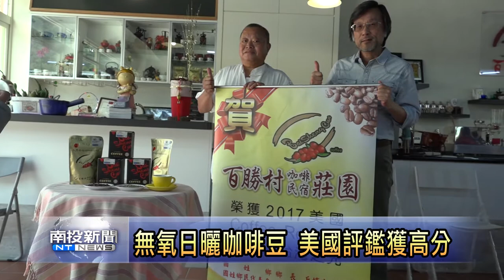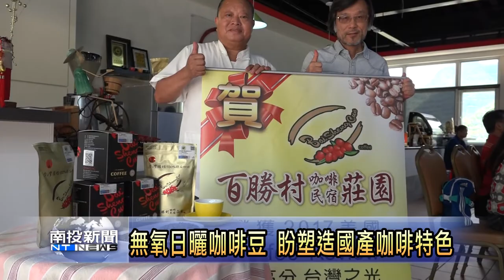南投新聞 無氧咖啡豆美國評鑑獲高分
台灣發展咖啡產業，除了有量的不足之外，普遍種植於低海拔的環境也是難以與國外抗衡的先天條件缺陷。唯一能與國外咖啡競爭的就是後製技術。國姓鄉咖啡農蘇春賢在專家建議指導下，成為國內第一位採用無氧日曬咖啡豆處理技術的農民。更難得的是初試啼聲，就在美國一項咖啡評鑑中獲得92分高分，相當難能可貴。